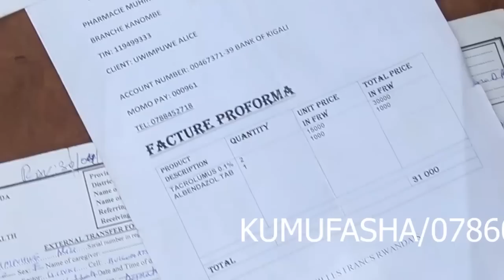MUSANZE:yabyaye umwana ahita amujugunya mubwiherero